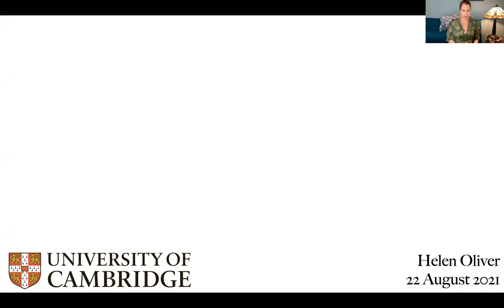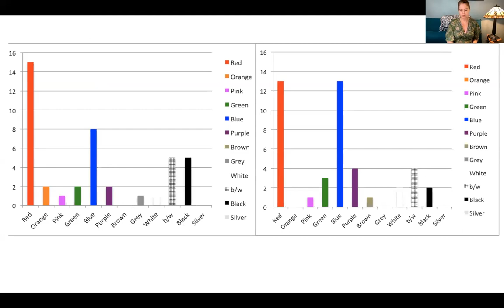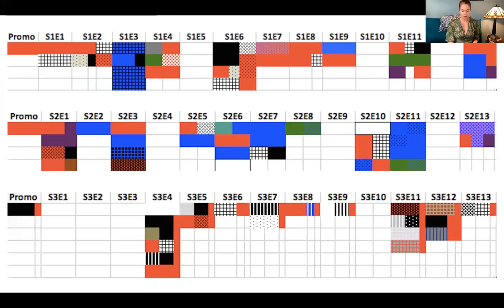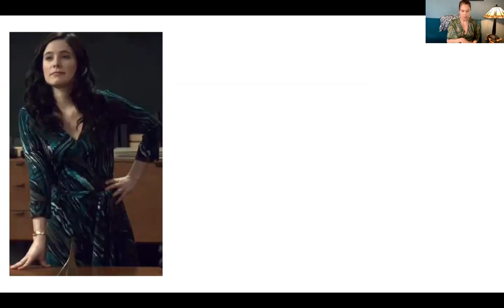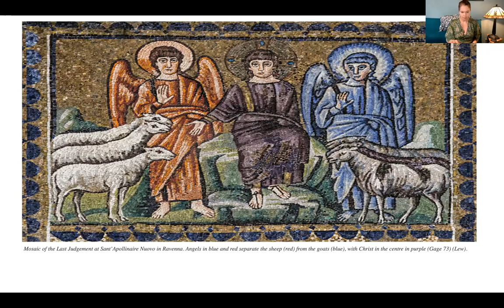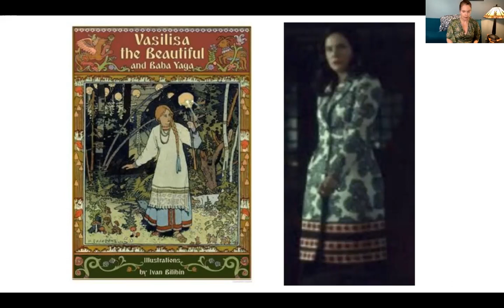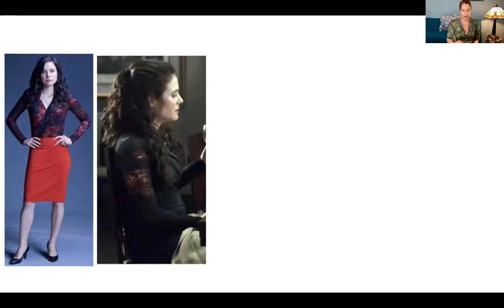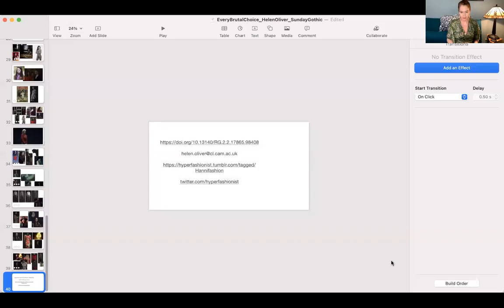Every Brutal Choice has Elegance, Grace: Decoding Dress in NBC's Hannibal - Helen Oliver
In today's talk, we were joined by Helen Oliver to explore the way in which dress choices are encoded with meaning in the Hannibal series.